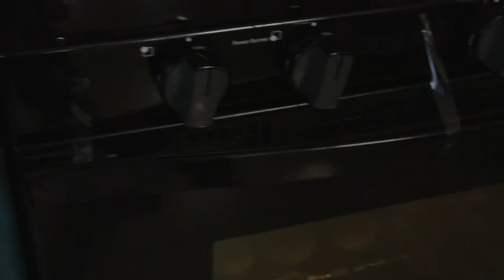Resurrection Cookies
Join Zech, Pastor Micah, and Blake on an adventure as they bake resurrection cookies!